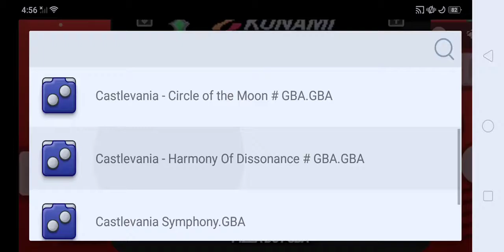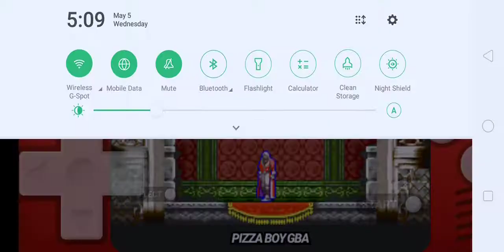Lets play Castlevania: Harmony of Dissonance Part 1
Lets play Castlevania: Harmony of Dissonance Part 1 by Keizer ZX

Castlevania harmony of dissonance

castlevania advance collection
Castlevania
Castlevania Cirle of the moon
Castlevania Aria of Sorrow
castlevania 2 town theme
castlevania 3
castlevania 3 dracula's curse
castlevania 3 remake
Castlevania alucard
castlevania dracula
castlevania aria of sorrow gameplay
castlevania belmont
castlevania fan game
castlevania fan games
dracula's curse
dracula's curse 2020